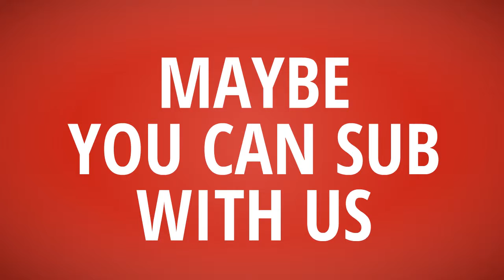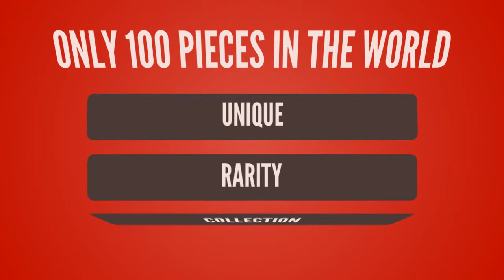T-Shirt Daily【 The Common Folk T-Shirt】Abercrombie T shirt vs The Common Folk T shirt ~which better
- !beer
- !pizza
- !weather (your city)
- !(your country)